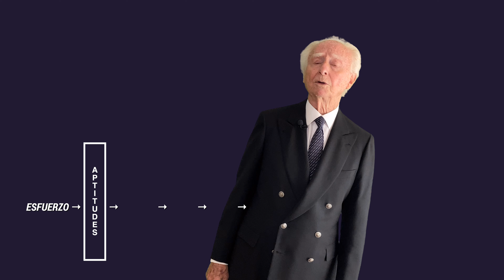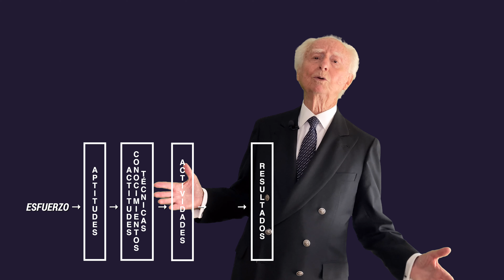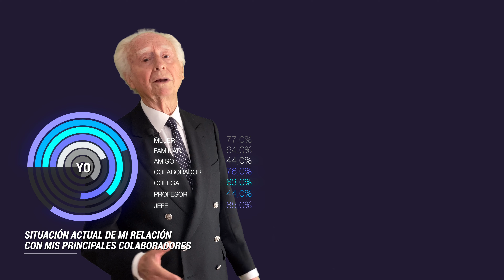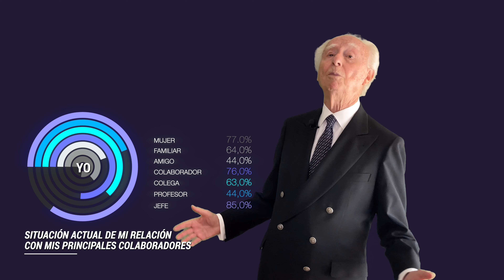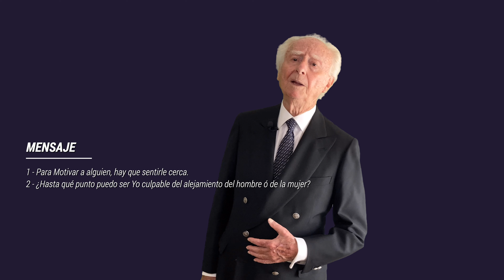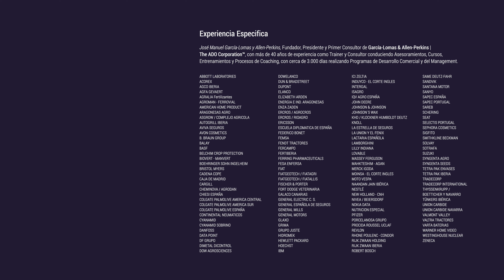Averigua tu Perfil de Distancia Psicológica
Con este Video sobre: “Si quieres mejorar tu relación con los demás, averigua tu Perfil de Distancia Psicológica”, quisiera proponeros un interesante ejercicio acerca de la relación que mantenemos con todas las Personas y con nuestros Colaboradores más próximos.